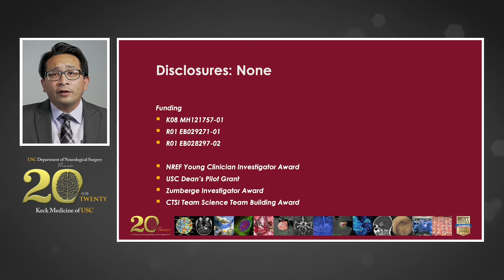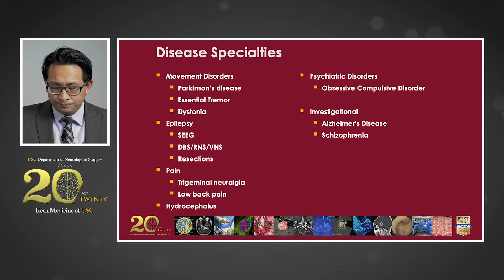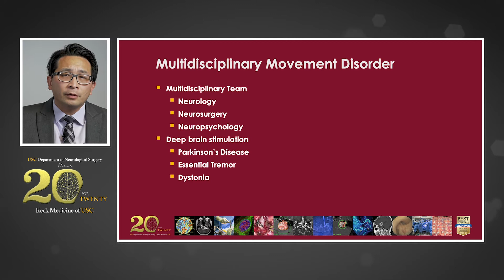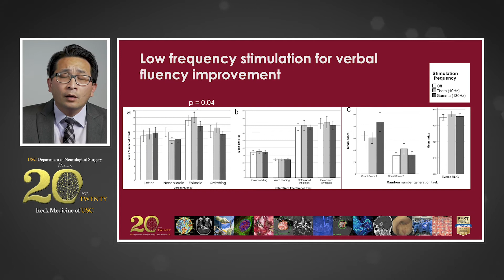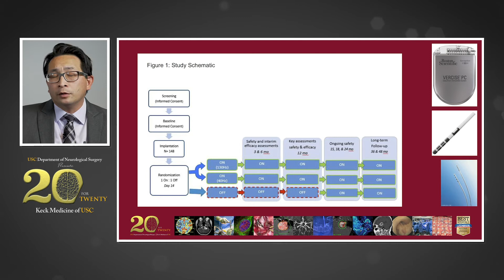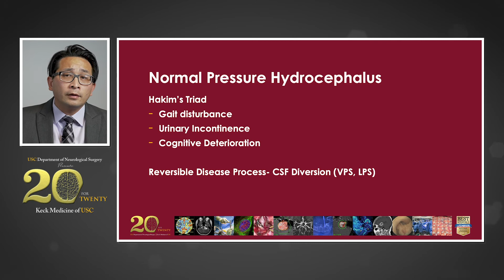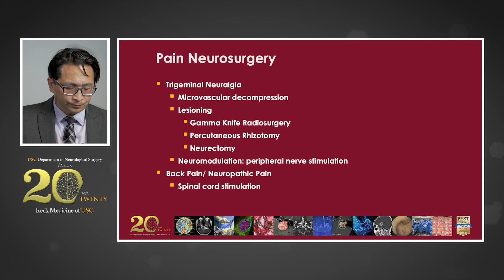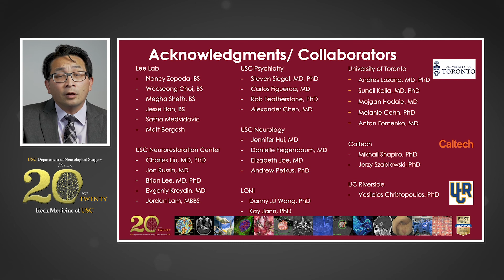Neuromodulation for Cognitive and Psychiatric Disorders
Darrin Lee, MD, a neurological surgeon at Keck Medicine of USC, reviews various functional neurosurgery techniques — including, deep brain stimulation, vagus nerve stimulation, lesioning and CSF diversion — used to treat a range of cognitive and psychiatric conditions.